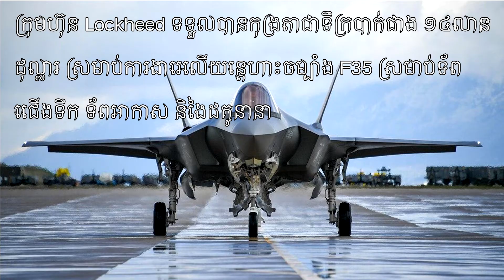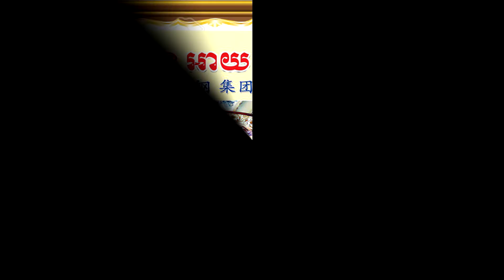ក្រុមហ៊ុន Lockheed ទទួលបានកុងត្រាជាទឹកប្រាក់ជាង ១៤លានដុល្លារ សម្រាប់ការងារលើយន្តហោះចម្បាំង F35 សម្រា